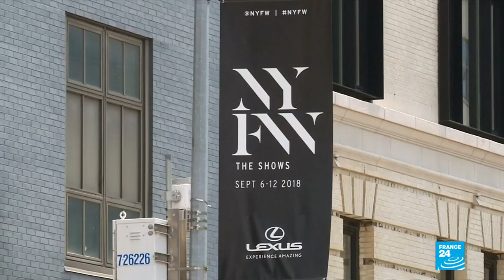Burberry finally says no to real fur and yes to sustainability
Tom Ford''s runway set off New York fashion week with a classic look. There has been a surprise announcement from British fashion house Burberry. They have announced that they will no longer destroy unwanted products, as well as stop using real fur.